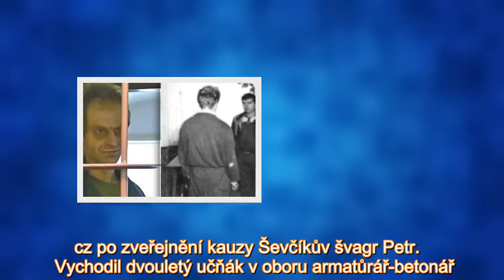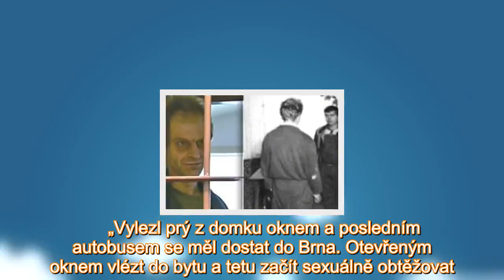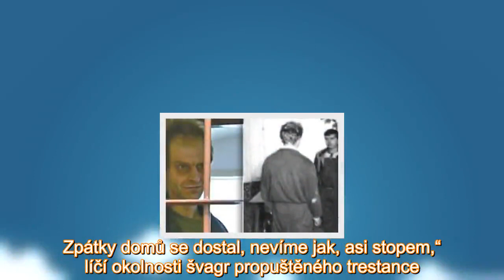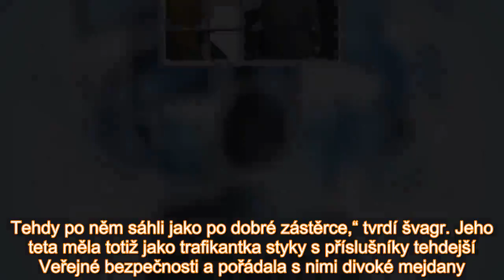Švagr o propuštěném dvojnásobném vrahovi Ševčíkovi: Byl to prosťáček, přiznal by se ke všemu!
Československá justice poslala za dvojnásobnou vraždu a dvojnásobný pokus o mord v roce 1989 Ševčíka na 21 let do kriminálu, navíc mu přidala devět let za mřížemi na uzavřeném psychiatrickém oddělení